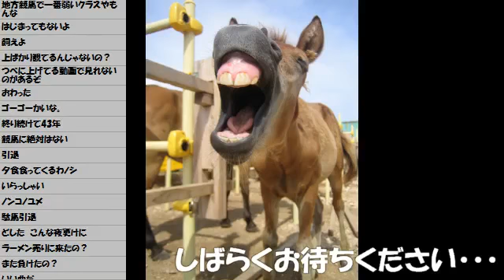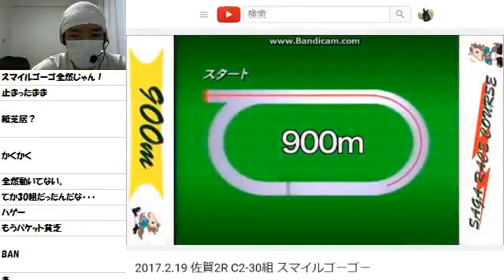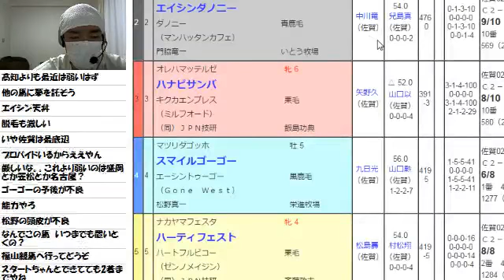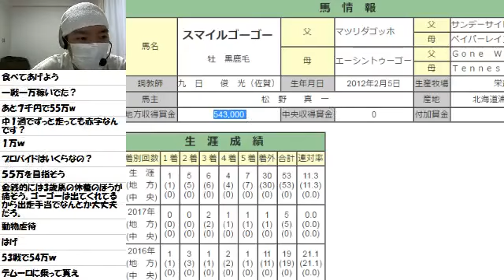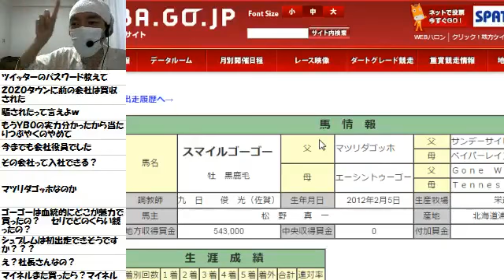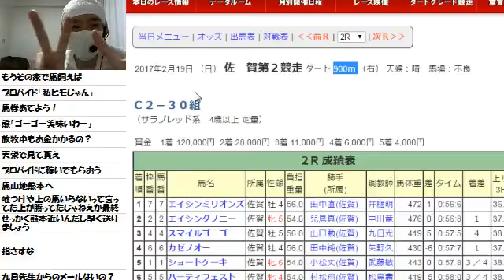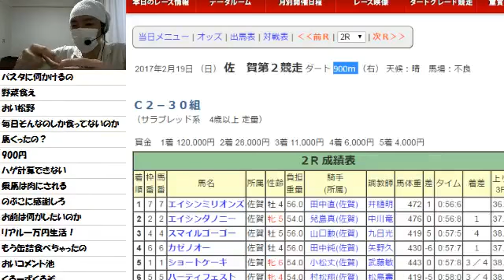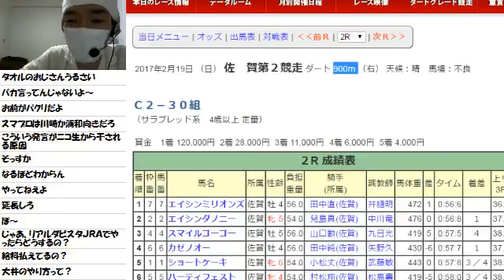【リアル馬主】無職の地方競馬【各馬出走中】2017/02/20_1